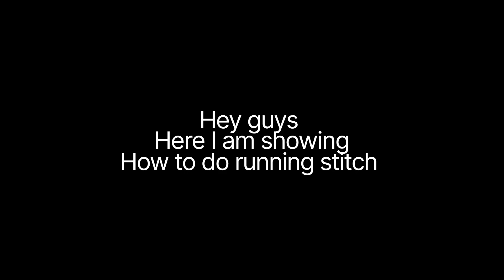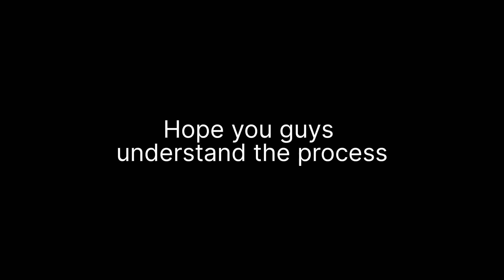How to do running stitches in an easy way